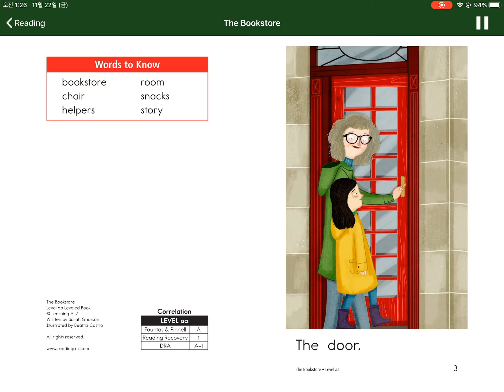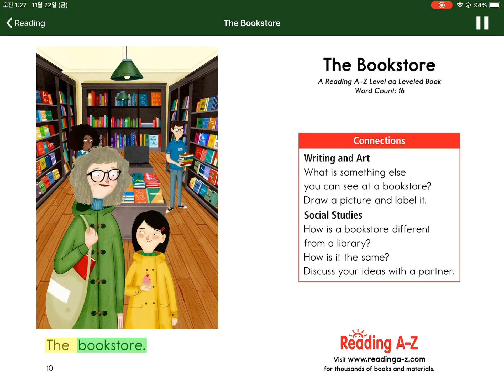The Bookstore_AA